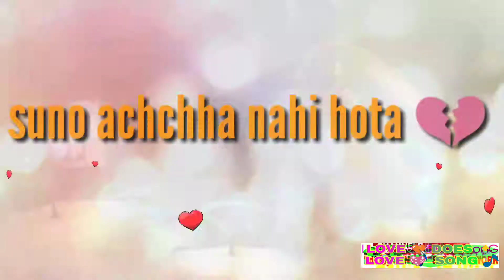Best WhatsApp status love dose love song from CRJ SONG's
I'm on Instagram as @song_studio_live/@love_song24/@love_does24